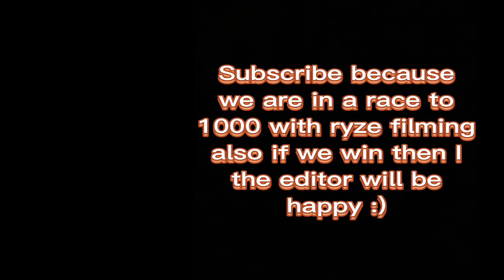Last to leave the Trampoline Wins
This video goes by real fast. Try watching it in 2X speed.

Edited by Mr. Editor Dude of course